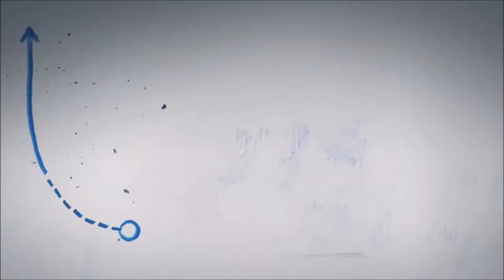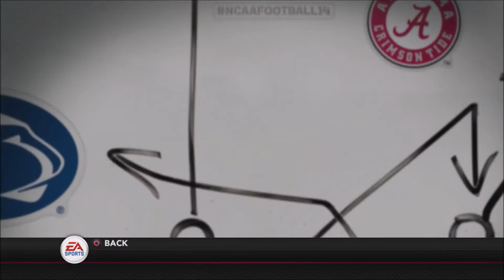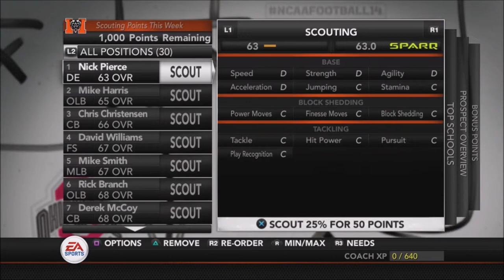Mercer Bears - NCAA Football 2014 Season 1 Ep. 1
Preseason Setup for the Mercer Bears!